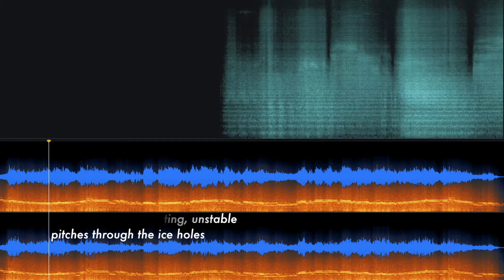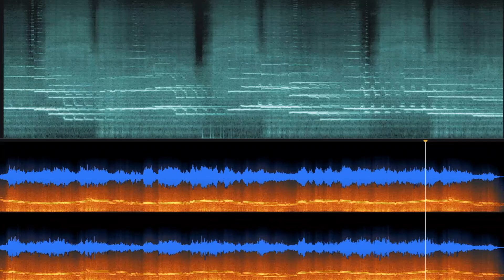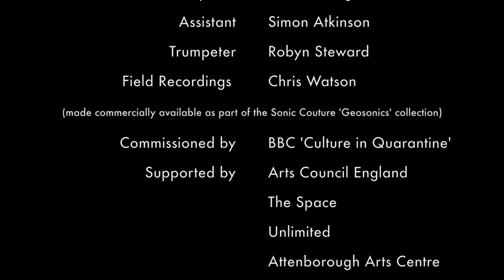Ice Hole Trumpet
Ice Hole Trumpet combines the drifting sounds of wind blowing through ice holes, with the trumpet of Robyn Steward. Robyn is an autistic writer, broadcaster, researcher and musician. She followed my written instructions to create these sounds in response to the ice holes that include trumpet breath sounds, and various pitched and melodic ideas that are strongly blue to my ears.

When I first conceived Spectrum Sounds, this was the piece that was most clearly fixed in my mind from the start. The trumpet, particularly in high registers and around the note F sharp, has always been strongly blue to my ears. I also knew that I wanted some sounds of wind on ice: again, a very blue sound, although more mysterious. I came across some field recordings by Chris Watson of wind blowing through holes in the ice. These are commercially available as part of the Geosonics collection, so I was able to use them.

I also really wanted to work with Robyn Steward. Apart from being a prominent author, researcher and broadcaster, she is also a terrific musician. She co-presents the BBC podcast '1800 seconds on autism', which I absolutely loved from the very first episode. But I also greatly enjoyed what I had heard of her trumpet playing on social media.
The creative process was delightfully simple. I sent Robyn the ice hole recordings and a set of written instructions. She then interpreted my instructions and played along with the ice hole sounds. At the start, you'll hear her blowing through the trumpet without a note, the wind sounds blending with the ice hole sounds. Then gradually she finds some pitches in response to the drifting tones of the ice holes. These get processed using echo and delay effects, broadening out into a melody before dissolving back into the wind.

In autism research, there is a phenomenon called "double empathy", in which it is demonstrated that two autistic people communicate better than one autistic and one non-autistic person. This was an instance of exactly that. When Robyn sent through her performances and indicated the one she preferred I knew that no further discussion was necessary. With a minimum of words, we had achieved a perfect result first time.